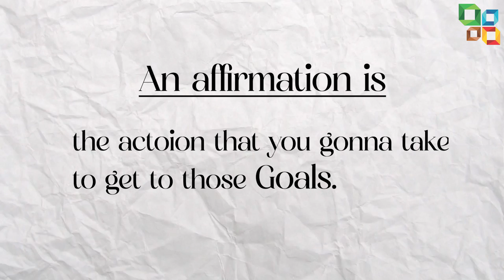Understanding the GoldiLocks Principle & Motivation | Episode 2 | Vijay Moras | CFAL Mangalore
In the last video, Vijay Moras gave an introduction to the goldilocks zone & about the motivation zone. In this video, Vijay Moras explains what should one do when their motivation is 'ZERO'. Take a look :

Know more about CFAL:

CFAL was founded with the main aim of guiding students to get into the top engineering and medical colleges in the country and abroad. CFAL has been successful in achieving the highest number of selections from Mangalore in the most prestigious institutions in and around India. CFAL has options for PCMB, PCMCs & PCMS at its PU College. At CFAL, the preparation for the boards and the competitive exams go hand in hand. The best training in town for JEE / NEET / KVPY / NTSE & Olympiads.

Have a look at our other videos on competitive exams & to know more about career options and top colleges in the country: